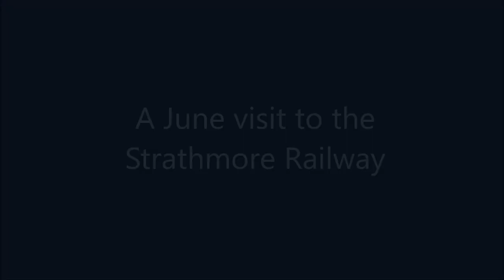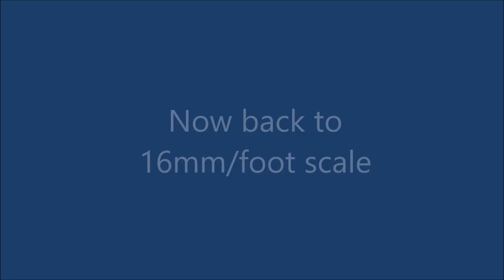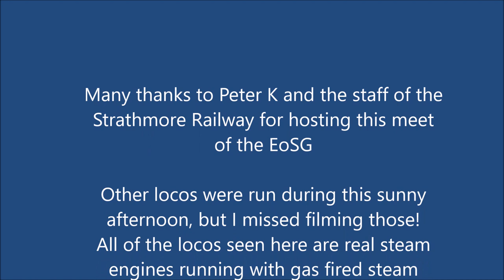EoSG visit to the Strathmore Railway June 2022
A group meeting of the East of Scotland 16mm Narrow Gauge Modellers held at the Strathmore Railway in rural Perthshire in flaming June 2022.

Lovely weather, beautiful surroundings and good craic!
More locos were run than shown here, but I was too busy chatting, eating cake and slurping tea :-)

The coach kits I produce under the HGLW banner are available from my